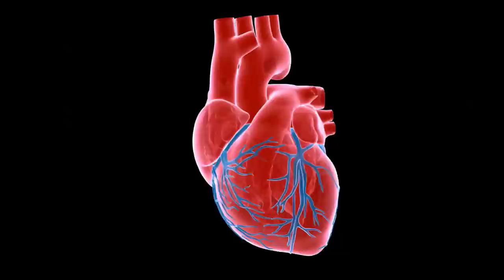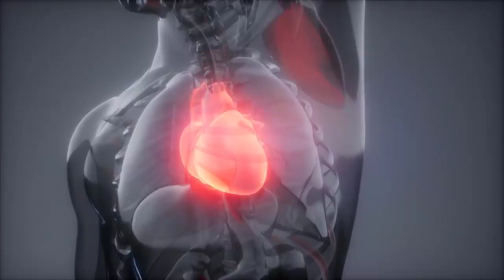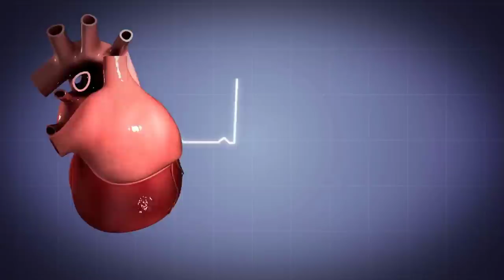القلب يعقل ويهيمن على الدماغ!